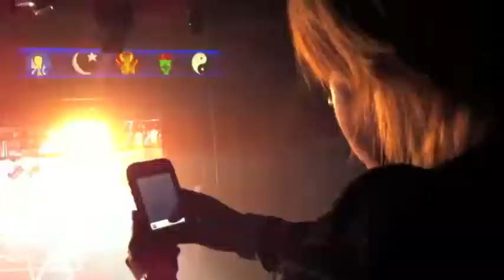Social Distortion - Ring of Fire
Social Distortion - Ring of Fire live @ House of Blues Dallas TX